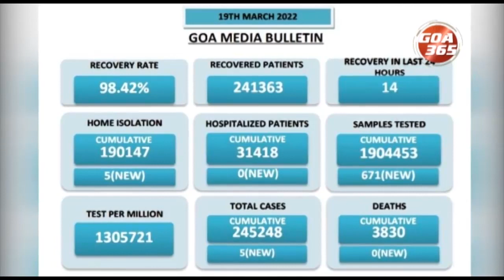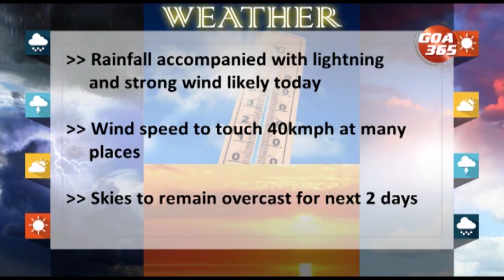GOA365 ENGLISH NEWS BULLETIN 19TH MARCH 2022